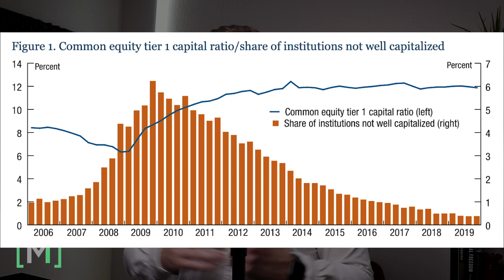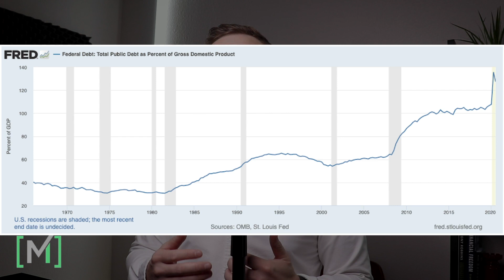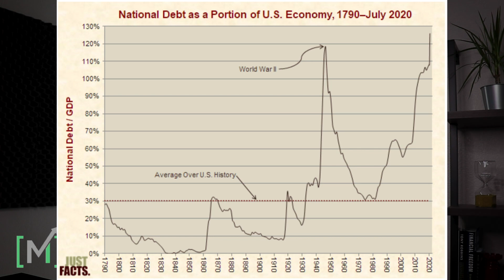Our Nation is Addicted to Debt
If you are living a life of quiet desperation in regards to your money and more specifically your debt you’re not alone. It is easy to get into debt, but it is not so easy to get out of debt and our economy being fueled by a debt culture is creating this environment. The U.S. debt has skyrocketed by 400% over the last 12-years to $27.5 trillion. From a consumer standpoint, where does that leave us? Being a product of our society, do we see the addiction to debt or has living beyond our means become the new status quo.

Jared created Millennial Margin out of necessity, as he has watched countless people schedule-away, mortgage-up, and max-out their lives. Margin is simply the antithesis, providing leeway in an increasingly margin-less culture.

Follow Millennial Margin or simply visit millennialmargin.com

My goal is to be in your corner bridging the gap between your trusted CPA, attorney, and financial planner. My advice is simply from my own personal experiences and is not meant to override or replace professional advice from your trusted investment professional.